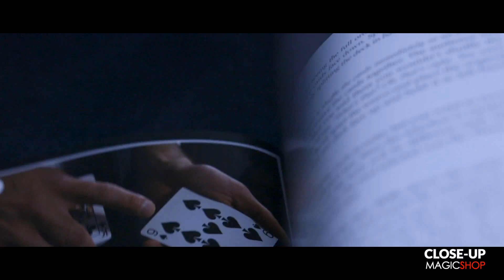Game Changer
Después de su aclamado libro Confident Deception, Jason ladanye saca a luz Game Changer, un compendio de sus rutinas magia y trampas de juegos utilizadas en su show personal de Close-up.

Un libro con 350 páginas ilustrado en fotografias a todo color y tapa dura.

Encontrarás rutinas testadas y pulidas durante años. Clásicos reinventados.

Si eres amante de la catomagia este es uno de esos libros que te enamora nada mas tenerlo en la mano. Consiguelo